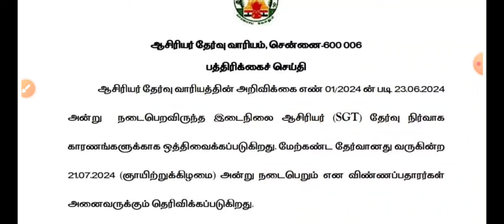SGT EXAM 2024 PRESS NEWS